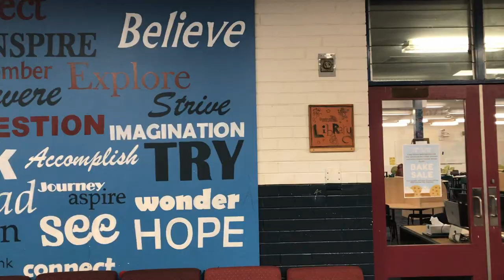BSC Short 2 0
About Bundoora Secondary College